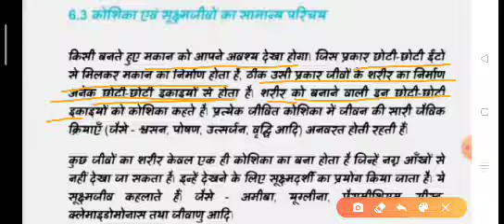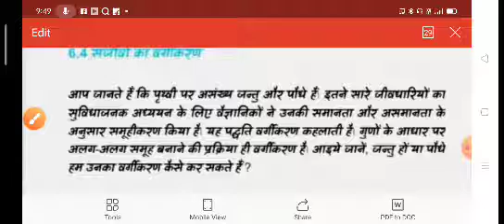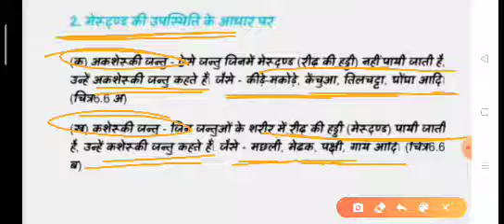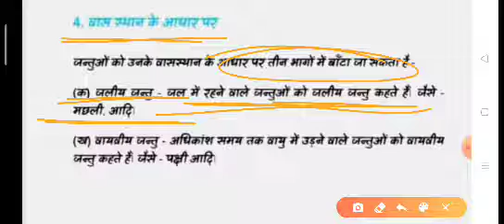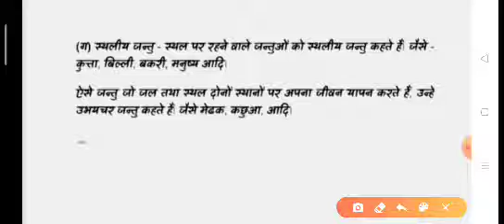कोशिका, सुक्ष्म जीव, सजीवों का वर्गीकरण, एककोशिक, बहुकोशिक